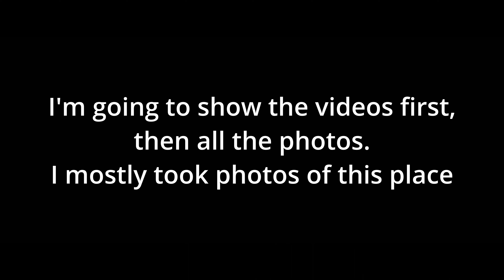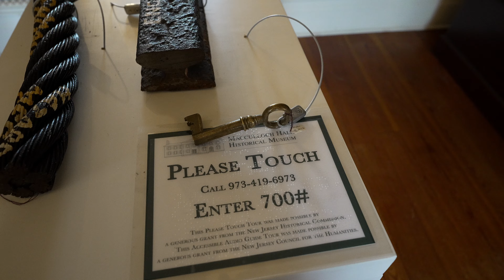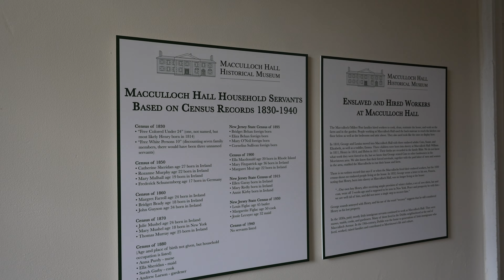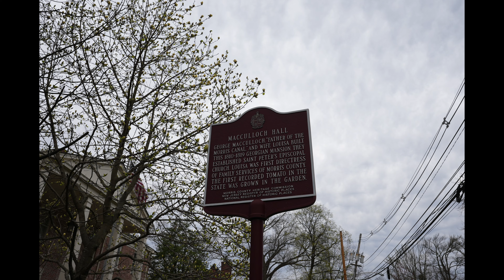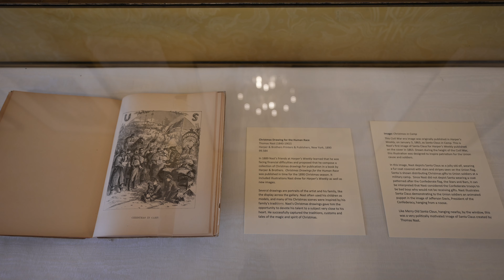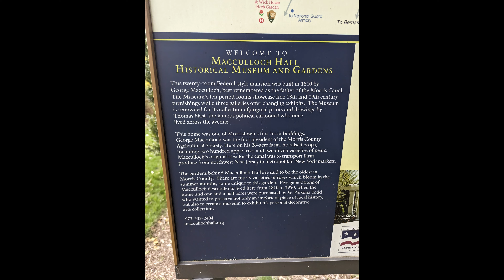Macculloch Hall Historical Museum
For more historic locations, including many involving the American Revolutionary War, check my Historic playlist

Shot with a Sony A7CII, SEL20F18G, SEL2070G, ECM-M1, Nisi 2-5 ND, filmed in S-Cinetone & Graded in DaVinci Resolve 18.6